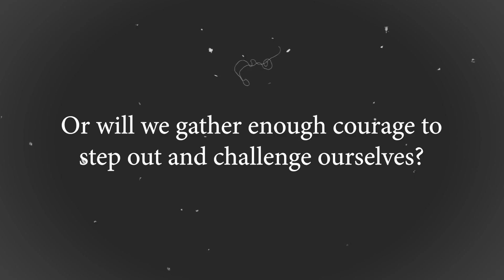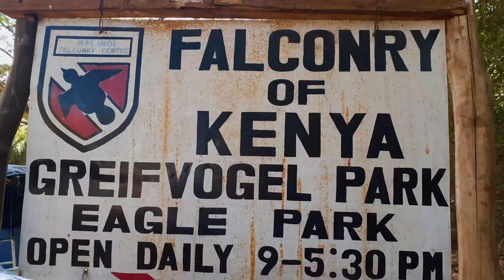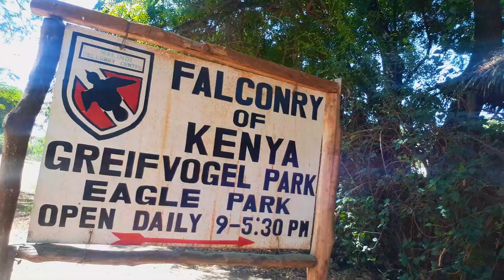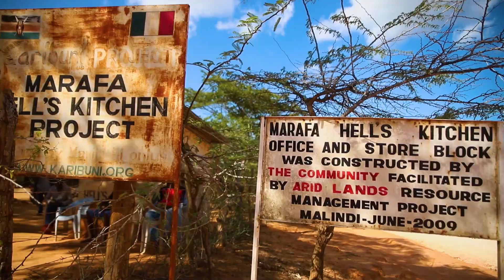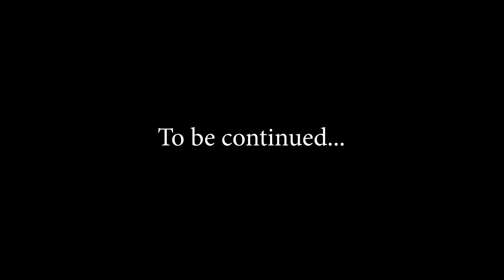Facing my biggest Fear in Malindi! | Ocean's 12 Part 1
Spent a couple of days in Malindi with a group of really amazing humans. Because we were 12 of us, we named it 'Ocean's 12'! Here is part one of what went down. Enjoy.

Whatsapp this number with your name and you will always be in the know about Live The Dash future adventures. 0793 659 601.